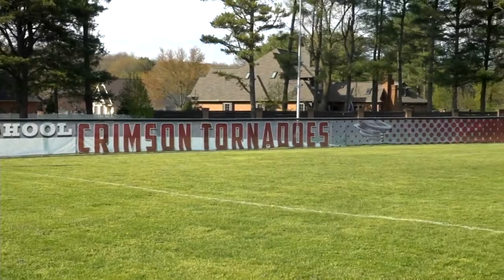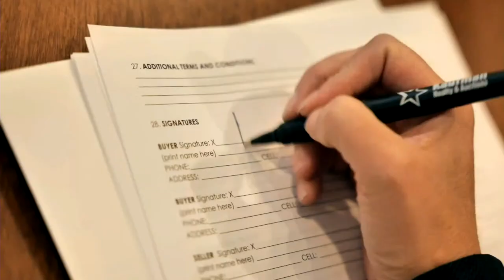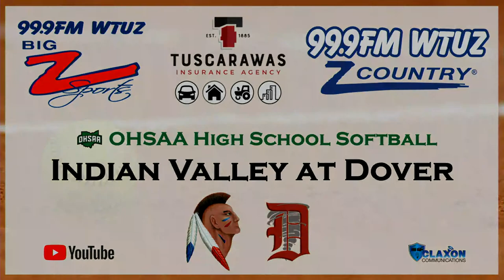Indian Valley at Dover - OHSAA Softball from BIG Z Sports - WTUZ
Dover host Indian Valley in girls high school softball from BIG Z Sports - WTUZ!

WTUZ Announcers: BIG Z Sports Team
Claxon Communications Video Production